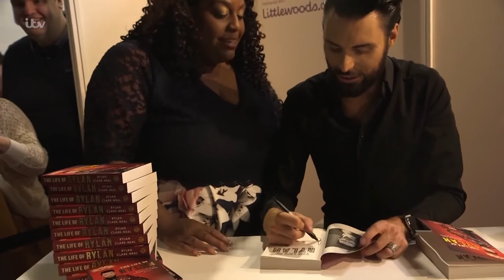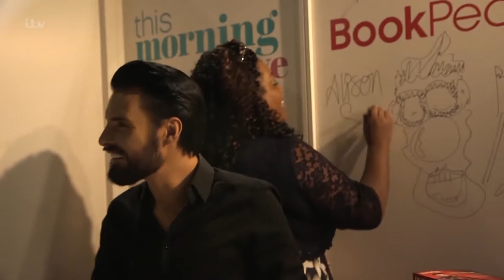Alison Hammond Gatecrashes Rylan's Book Signing at This Morning Live!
At This Morning Live, Alison Hammond decided to pay Rylan a visit during his book signing, and the results were as chaotic as you'd imagine!